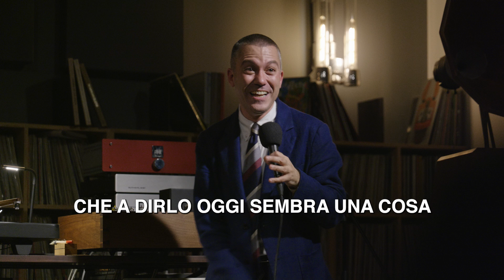Ve li ricordate i soldi? - Saverio Raimondo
Oggi nostalgico 🤧💸